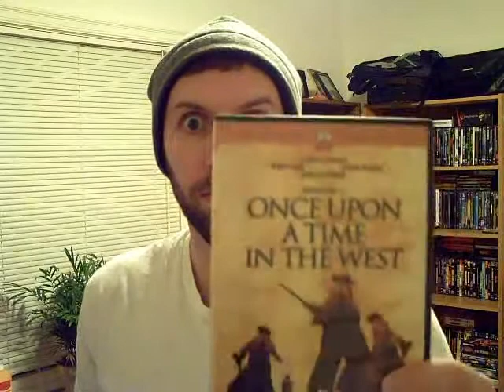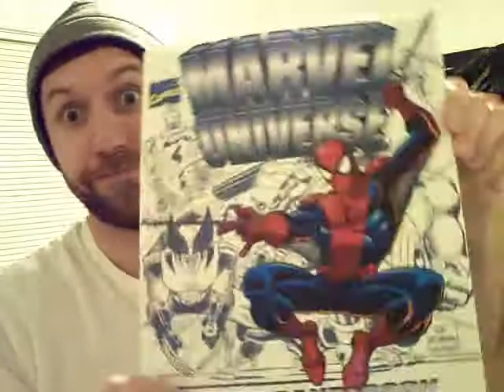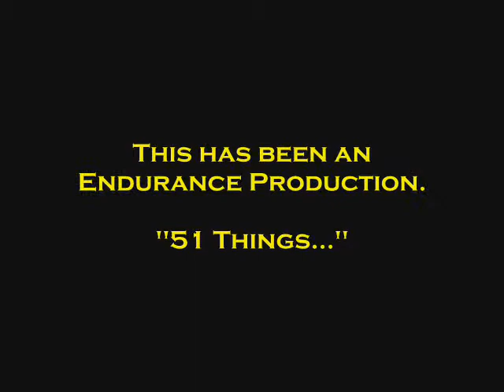51 Things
The inevitable 51 Things video.